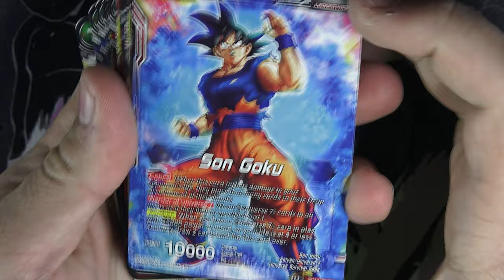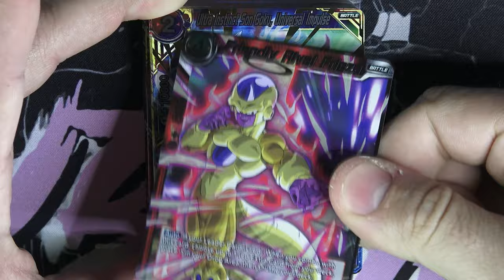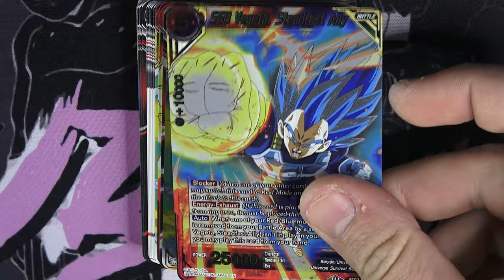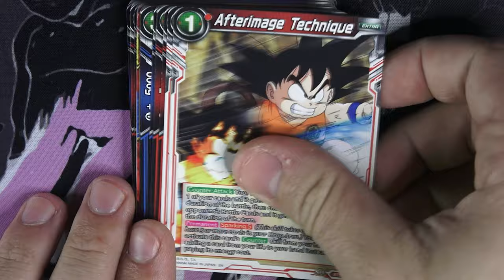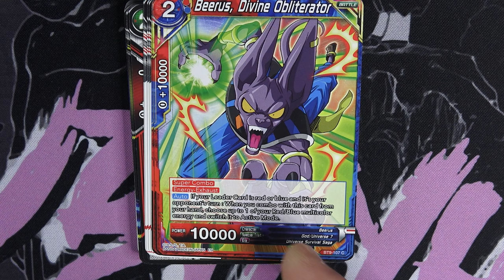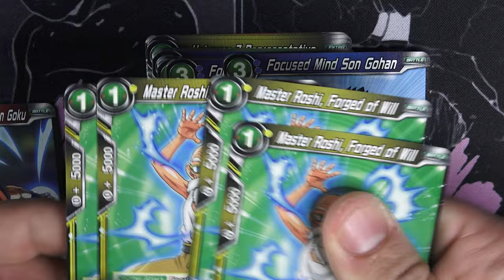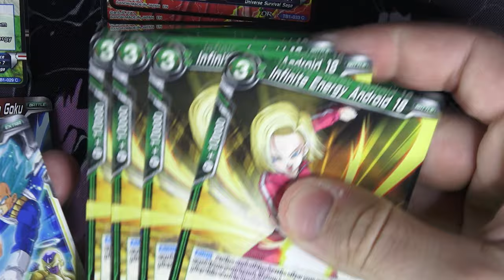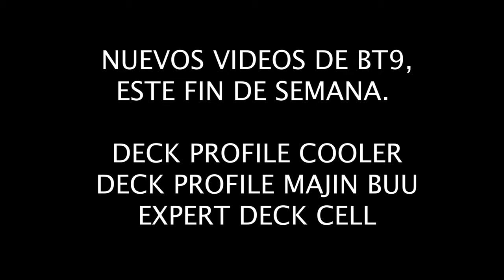STARTER ULTRA INSTINCT SON GOKU - DRAGON BALL SUPER CARD GAME - SERIES 9 BT9